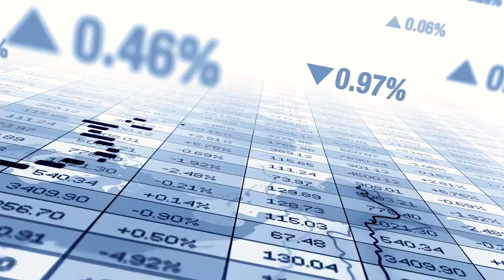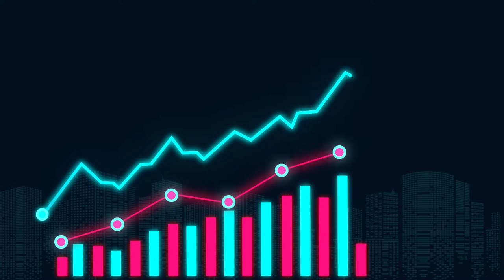Módulo 3: Blockchain para todo el mundo: Cómo hacer parte de la revolución Blockchain